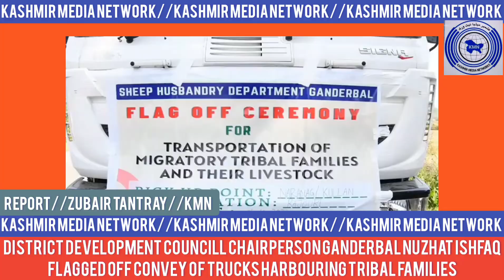DDC Chairperson Ganderbal flags off convey of trucks Harbouring tribal families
GANDERBAL, OCTOBER 01: In order to ensure the smooth movement of the migratory tribal families to their respective destinations, a convoy of nine trucks harbouring tribal families along with their livestock was flagged off today  from pick up points Kullan and Naranag by worthy District Development Chairperson, Nuzhat Ishfaq in presence of District Sheep Husbandry Officer, Ganderbal.

The initiative launched by the government aims at ensuring hassle free transportation of the tribal families to their destinations. The process shall continue for a month till all the migratory tribal families reach back their destination.